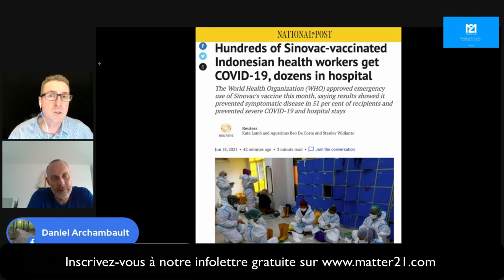Mon opinion sur : La prochaine saison grippale sera catastrophique.